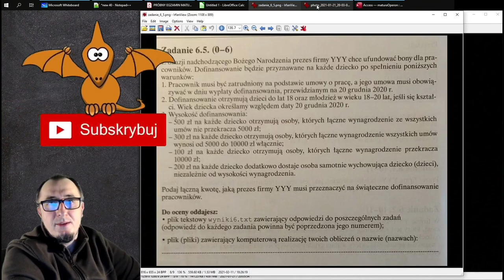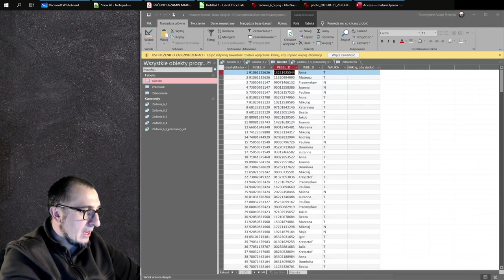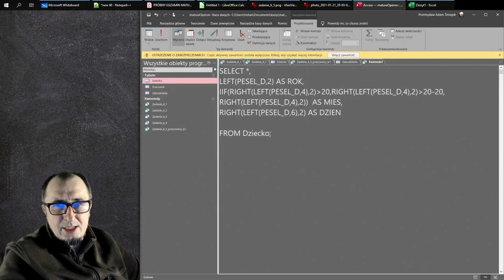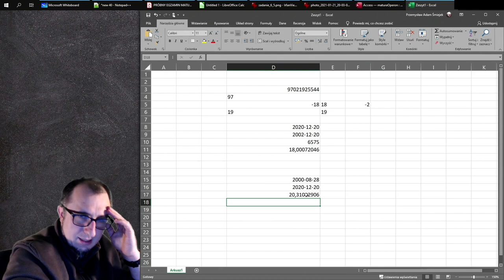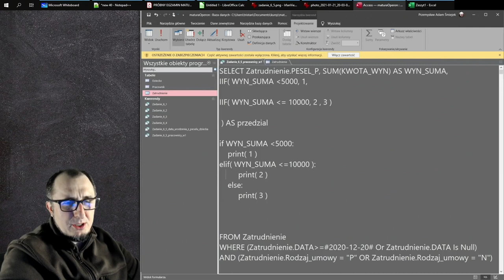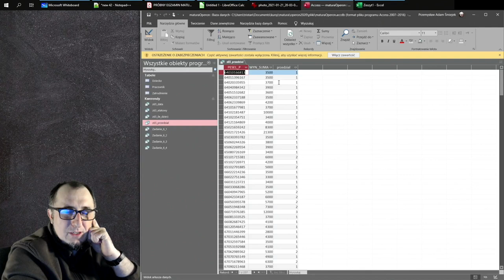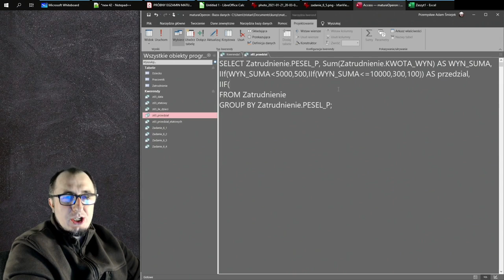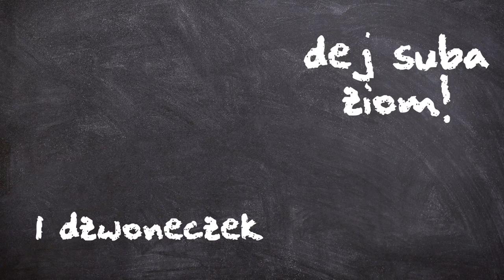Pińcest plus, czyli hardcorowe zadanie z matury próbnej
Jesienią 2020 roku odbyła się matura próbna z Operonem. W tej miniserii pokonuję zadanie bazodanowe (nr 6). Odcinek ostatni – zadanie 6.5.